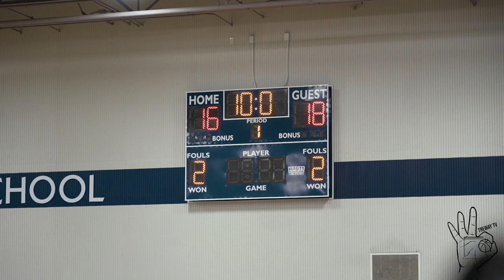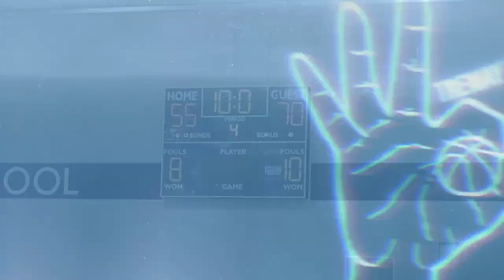Tyler Johnson, Jalen Reece & Oak Ridge vs Isaiah Dorceus, Charlier Torres & Windermere! DISTRICT SEM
Oak Ridge vs Windermere. District Semifinals!

TreWay TV is providing the best basketball videos through Youtube. Based out of Orlando, FL.
Est. 2019